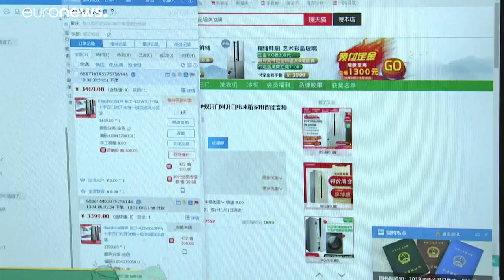Миллиард за минуту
Китайская компания Alibaba в «День холостяка» бьёт собственные рекорды…